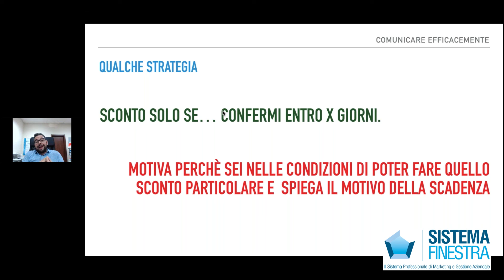Come vendere finestre senza fare sconti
Vendere Finestre.

Parlare di sconto con il cliente sin dal primo appuntamento non aiuta.

Ci può anche essere uno sconto, ​​​​​​a patto che però ci sia una scadenza.

⬆ Un scadenza a qualche giorno, non settimane o mesi!

Ne parlo in questo video.

VUOI RICEVERE GRATIS* IL VIDEO CORSO:

- VENDERE FINESTRE: COME TROVARE CLIENTI GRAZIE AD INTERNET? -

E' un video corso vero e proprio, della durata di quasi due ore, che dovrebbe essere in vendita, ma voglio condividerlo, con te, gratuitamente. Scopri tu stesso come è possibile trovare clienti interessati al tuo modo di lavorare grazie ad internet.

*Non so per quanto tempo ancora questo video corso sarà disponibile in forma gratuita, sto valutando di metterlo in vendita.

Scaricalo prima che sia troppo tardi. Lo trovi qui